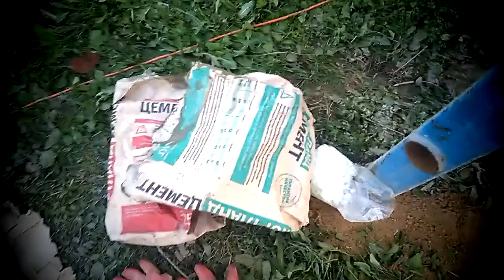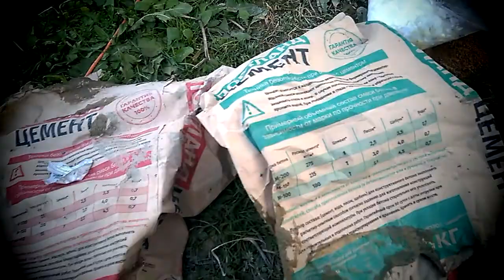Как ПРАВИЛЬНО замешать раствор для СТЯЖКИ. Инструкция.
В данном видео я научу вас замешивать цементный раствор для стяжки пола. Данным приемом можно пользоваться как при работе в помещении (для последующего настила линолеума, укладки ламината) так и при наружном строительстве сарая, гаража, площадки под навес или баню. Итак, поехали!